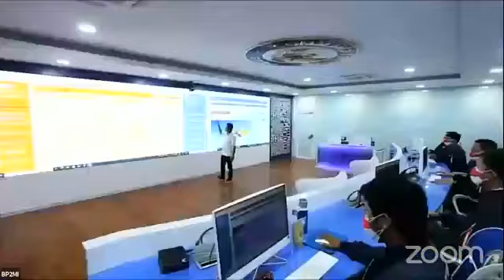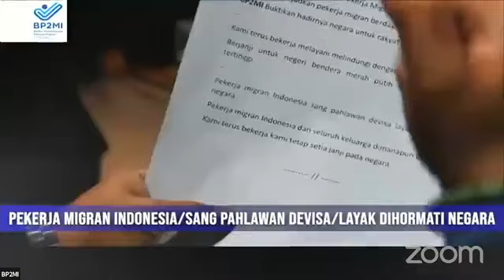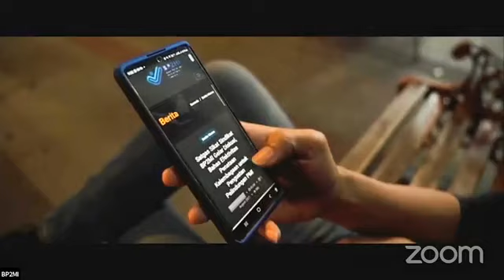RAKORNAS BP2MI - SIKAT SINDIKAT ILEGAL BP2MI